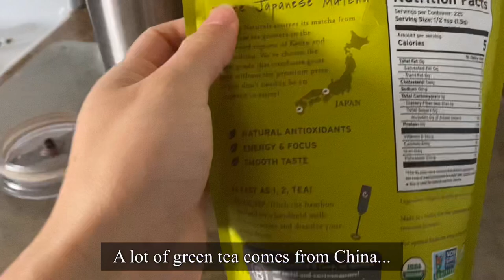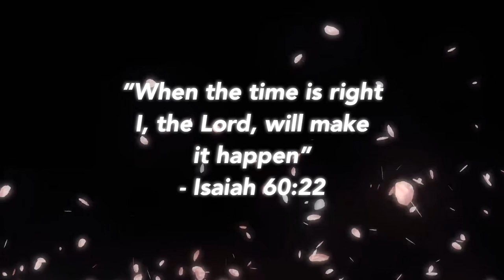Spirited Away | Vlog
Hi friends 💕

It has been a little while and hope you are all doing well.

Just another vlog of some special moments in my life to share. I hope you continue to capture or just enjoy small blessings in your own life.

God bless 🕊

P.S. Some of you may have noticed that my captions toward the end were taken from the song "Is He Worthy?" by Andrew Peterson and Ben Shive. My favorite cover of the song is done by Shane and Shane, who are one of my favorite artists, and you can check out the video

~ Music ~
Omnia
Sunrise Speaks
Sketches
Paper Dragon